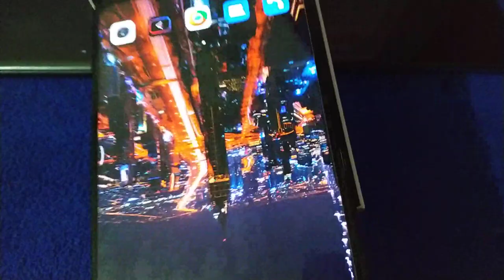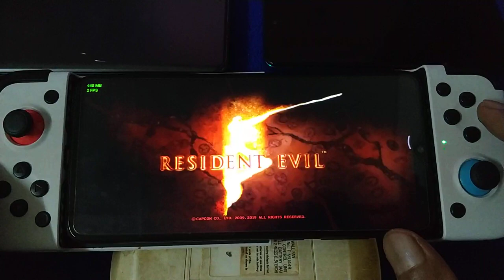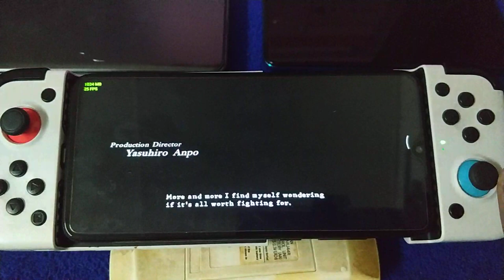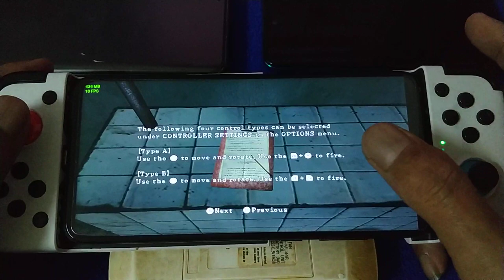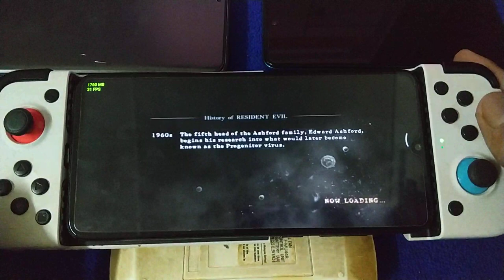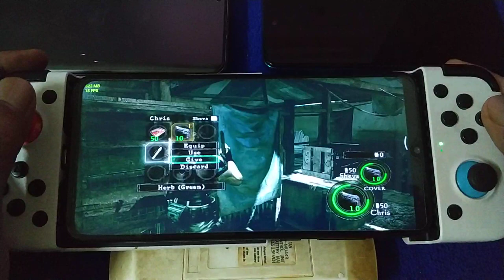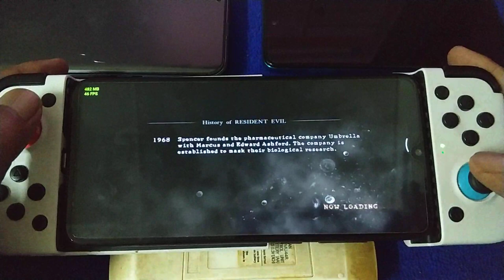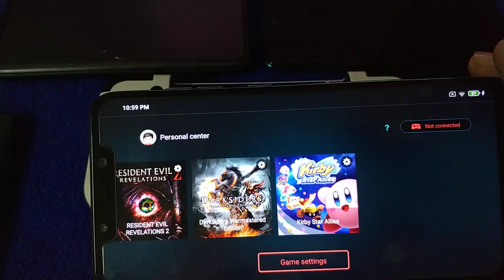Resident Evil 5 nintendo switch on Redmi Note 8 pro | Egg NS switch emulator for android